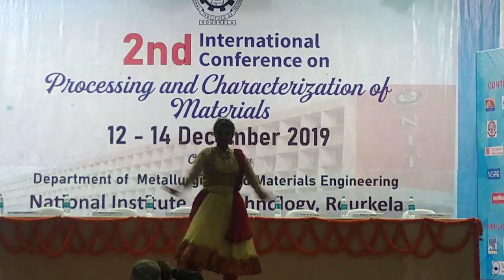ICPCM-2019 INAUGURAL CEREMONY WELCOME DANCE-2 REMIX SONG NITR BLISSTV BLISS ENTERTAINMENT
This video shows the welcome dance-2 for a remix song in the  inaugural ceremony of INTERNATIONAL CONFERENCE ON PROCESSING AND CHARACTERIZATION OF MATERIALS-2019 at NIT ROURKELA, ODISHA (12-14 December,2019).